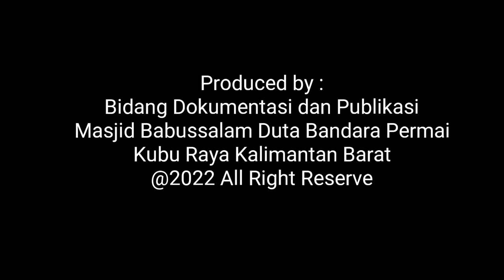Perkembangan Terkini Pembangunan Menara dan Gedung TPA Masjid Babussalam Duta Bandara - 23 Feb 2022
Perkembangan Terkini proses pembangunan Menara, Gedung Madrasah Diniah, Perpustakaan dan Pagar Masjid Babussalam Duta Bandara Permai, Kubu Raya Kalimantan Barat.  Hari Rabu 23 Februari 2022 M / 21 Rajab 1443 H